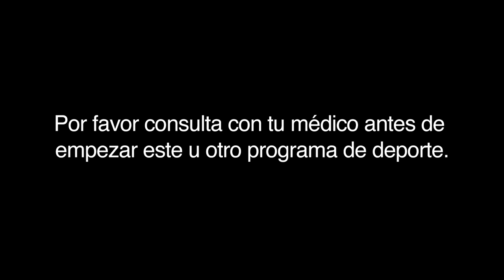Rutina tonificación brazos 15 Minutos | Ejercicios para casa en 15 minutos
RUTINA DE CARDIO IDEAL PARA TONIFICAR BRAZOS Y ESPALDA DE BAJO IMPACTO

Una rutina de 15 minutos para realizar en casa y tonificar brazos y espalda

Podéis realizar 2 veces por semana.

Podéis hacer los ejercicios para brazos y espalda mirando los vídeos 1 o 2 días a la semana

Iré subiendo más ejercicios para que podáis hacer como rutina mirando el vídeo!
Espero que os sea de ayuda, dejar vuestro comentario y vuestras dudas!!

Brazos y espalda tonificados.

¡Y A REJUVENECER!

*Las rutinas están dirigidas a mujeres y hombres de más de 18 años que no tengan restricción médica. Los menores deben entrenar bajo la supervisión de un adulto. Consulte a su doctor antes de comenzar cualquier programa de ejercicios.
*Ni María Martínez ni cualquier otra persona del canal Siéntete Joven será responsable de cualquier herida o lesión producida durante el entrenamiento.